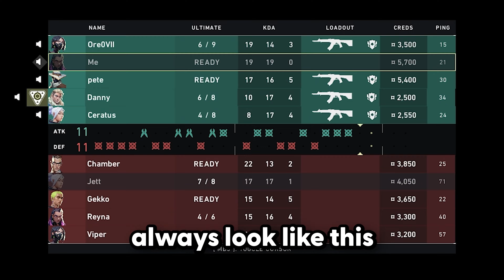I Tried The BEST AIM ROUTINE For 7 Days...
I tried using the best radiant Valorant aim / warmup routine for 7 days to find out if it is worth it to aim train. This routine is of course the demon1 aim routine. I used it to warmup before playing any of my ranked matches for the day. Was it worth it? does it really help?

Become a channel member for some cool perks!